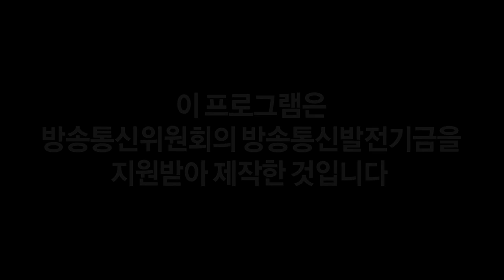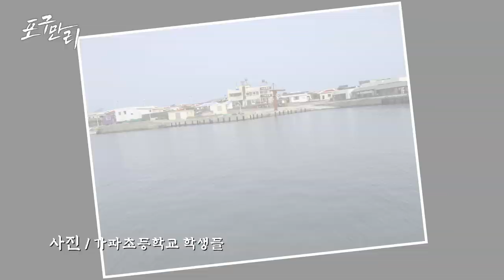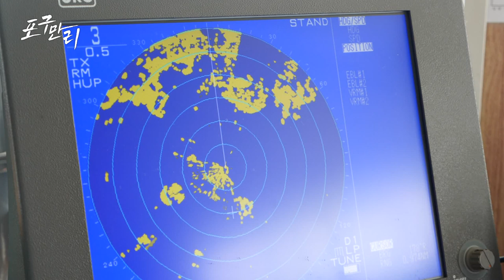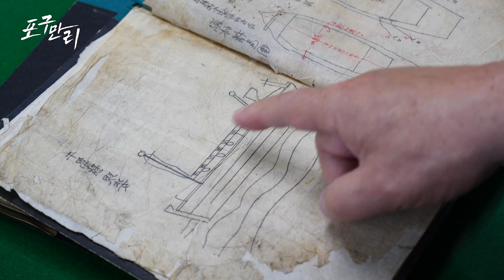포구만리 제2부 섬 속의 섬 제주포구